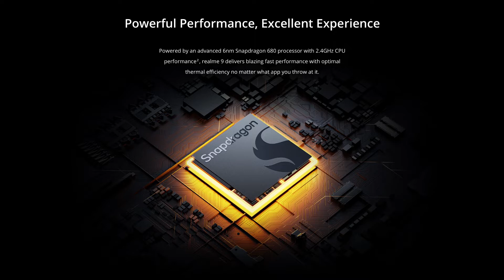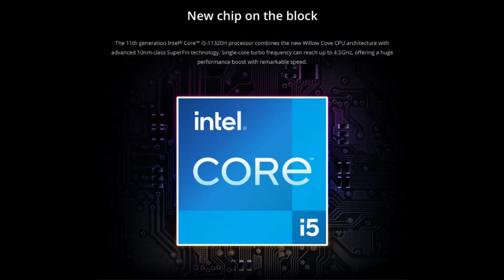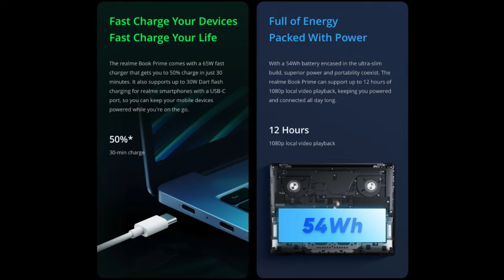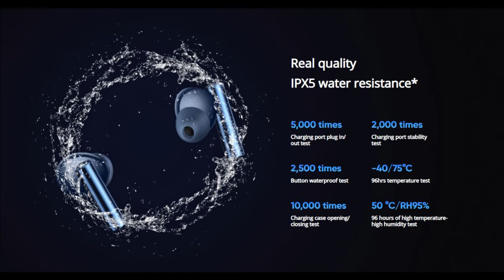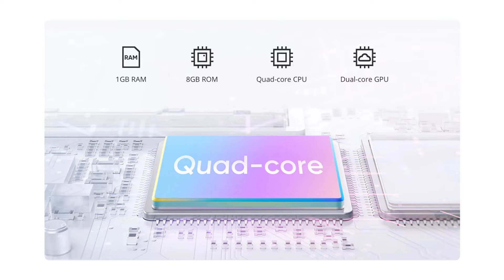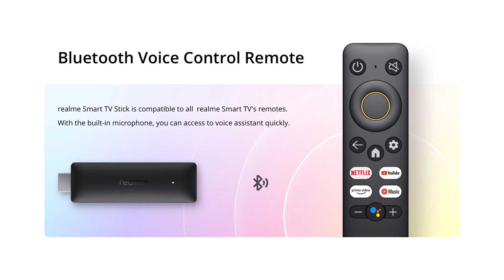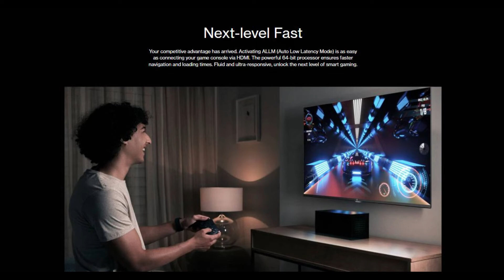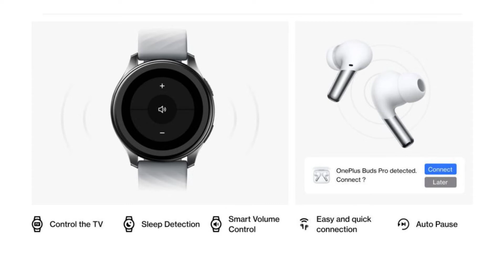TPL Ep09 - realme GT 2 Pro, Buds Air 3, 14" Book Prime, realme 9, OnePlus Y1S Pro TV, Bose QC 35 II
Hey viewers, in this video I have talked about the various tech products launched in the past week (w.ef. 04th Apr 2022 to 10th Apr 2022) in Indian markets.

Timestamps for the various tech products mentioned in this video:
01:02 - realme GT 2 Pro 5G Smartphone
04:19 - realme 9 4G Smartphone
06:02 - realme Book Prime Laptop
08:17 - realme Buds Air 3 TWS
09:26 - realme Smart TV Stick
10:53 - OnePlus Y1S Pro 4K UHD+ Smart TV
13:08 - Bose QuietComfort 35 II Wireless Headphones

If you found this video informative, hit like, do comment on your favorite tech product amongst these and share the video & also do subscribe to my youtube channel, if you haven't subscribed to it yet.